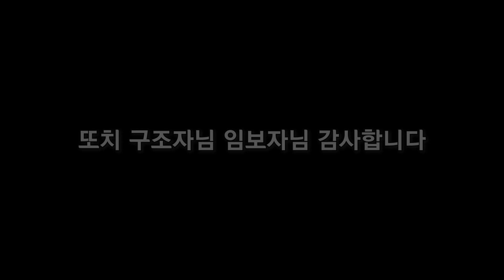쥐잡이용으로 줄에 목이 묶여 살던 길고양이는 어떻게 되었을까요?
목에 줄이 묶이고 쥐를 잡으라고 밥도 굶기던 길고양이의 이후 이야기 입니다.

▶️ B.G.M : OCTAVV MUSIC [JK baby] - Cup of Tea / OCTAVV MUSIC [oh hwapyoung] - New Semester